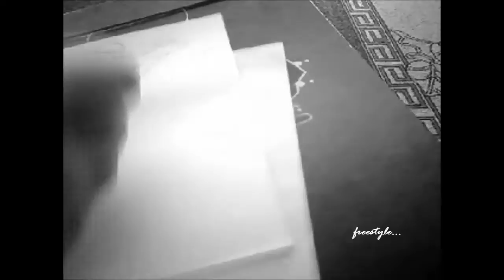Crtanje GRAFITA Wildstyles & Freestyle GRAFFITI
Graffiti BOSONE